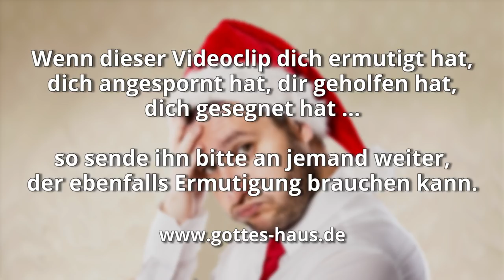Christmas Wonderland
Weihnachten ist für viele Menschen ein hochemotionales Fest und oft von erheblichem Stress begleitet. Alte Erinnerungen und hohe Erwartungen fokussieren sich auf diese Festtage, wie auf keinen anderen Termin im Kalender. Doch ein festlicher, äußerlicher Rahmen wird niemals genug sein, um das Fest wirklich mit echtem Inhalt zu füllen.

Ein Mann mit deutschen Vorfahren eröffnete in den USA das vermutlich größte Weihnachtsgeschäft der Welt: „Bronner's Christmas Wonderland“. Auf 8.000 Quadratmetern gibt es Weihnachten pur - und zwar ganzjährig. 1500 Parkplätze, Hunderttausende Lichter, jede Form von denkbarer Deko, Weihnachtsmusik auch im Juli, zwei Millionen Kunden pro Jahr.

Doch der Gründer, Wally Bronner, weiß, dass all das den inneren Hunger nach „Mehr“ nicht erfüllen kann. Er sagte:
„Die Wahrheit ist, dass zu Weihnachten überhaupt keine Dekorationen sein müssen. Wir sind so beschäftigt mit all den Vorbereitungen, dass wir vergessen, dass es eine so wichtige Zeit im Jahr ist, um innezuhalten und über unser Leben, unseren Glauben und die Welt nachzudenken.“

Dass Jesus gekommen ist, bedeutet, dass „Gott mit uns“ ist. Das ist es, worum es an Weihnachten geht. Er ist mit dir! Er stellt sich an deine Seite. Wenn du eine echte, persönliche Beziehung zu Jesus hast, wird Weihnachten deshalb für dich anders sein. Es geht wirklich nicht um Äußerlichkeiten, es geht um den für dich in diese Welt gekommenen Retter.

»Siehe, die Jungfrau wird schwanger sein und einen Sohn gebären, und sie werden seinen Namen Emmanuel nennen«, was übersetzt ist: Gott mit uns.
Matthäus 1,23

… der Reichtum der Herrlichkeit dieses Geheimnisses unter den Nationen …: Christus in euch, die Hoffnung der Herrlichkeit.
Kolosser 1,27